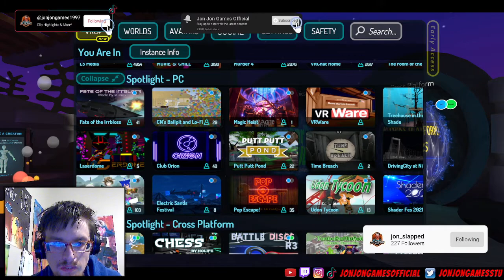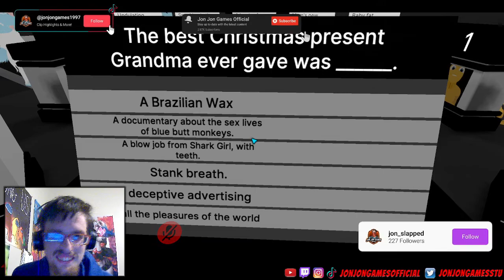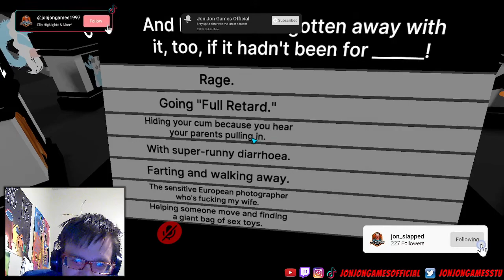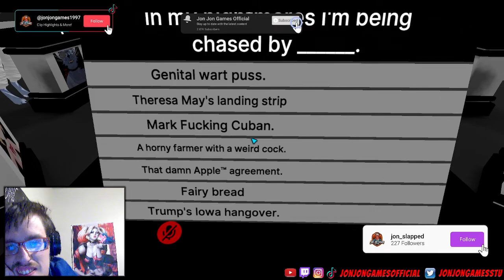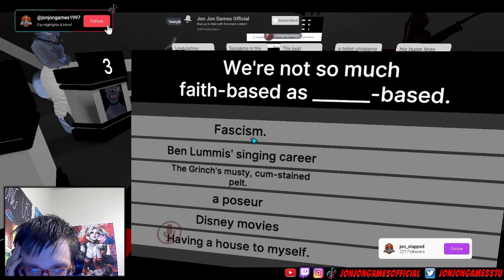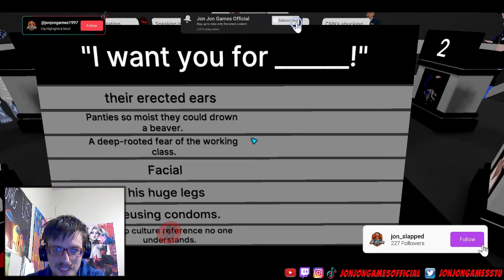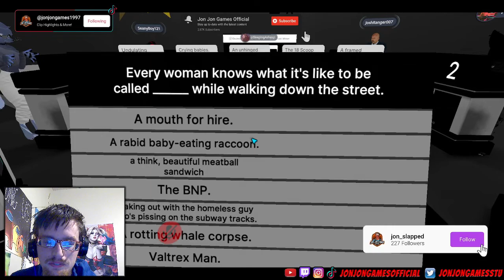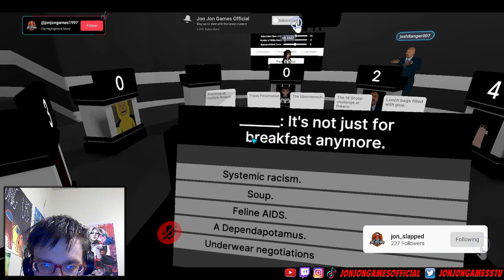PLAYING VR CHAT FOR THE 2ND TIME AND THIS HAPPENS!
(Click on "LSPDFR Mods" tab and download the .txt file and open it for the list of mods  I use)

Non-business/Scam emails will be ignored and deleted!
I do NOT do promotions for FREE!

Epic Games: Use Code "JONJONGAMES" in the Fortnite Item Shop or Epic Games Store!
Enjoyed the stream/video and found it helpful?
SOCIALS
👕 MERCH 👕
Streamlabs (Get a shoutout when you make a purchase when the alert is triggered):